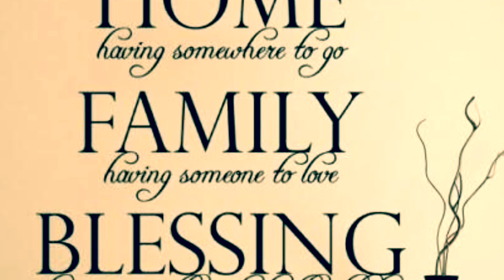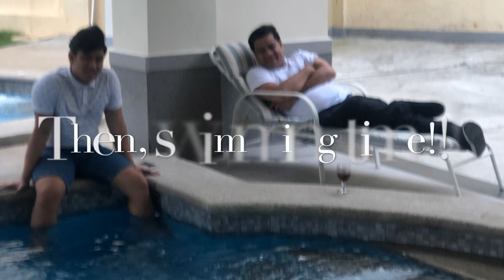God Bless This Home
Blessing of our humble place in Parañaque.